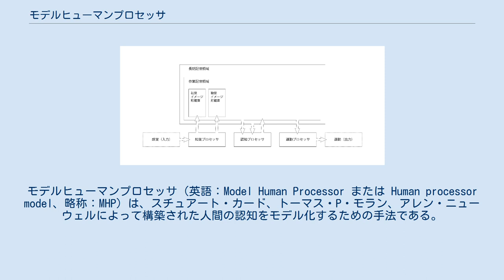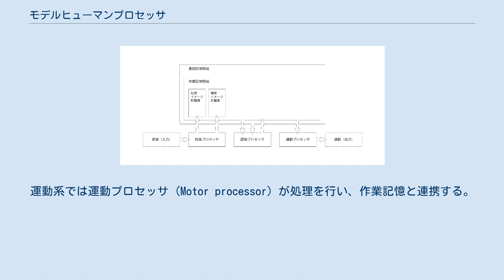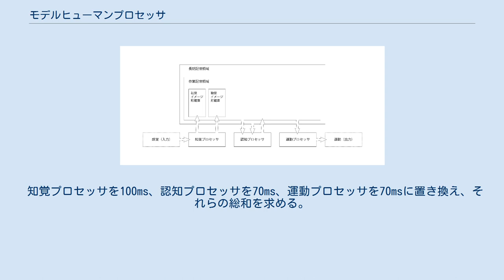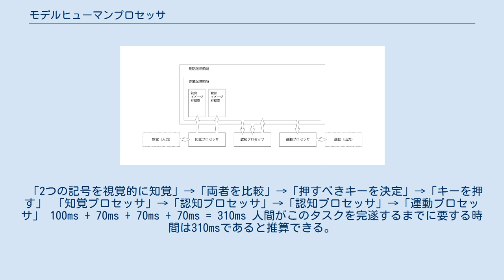モデルヒューマンプロセッサ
モデルヒューマンプロセッサ（英語：Model Human Processor または Human processor model、略称：MHP）は、スチュアート・カード、トーマス・P・モラン、アレン・ニューウェルによって構築された人間の認知をモデル化するための手法である。
 モデルヒューマンプロセッサ 人間の知覚、認知、運動および記憶容量をコンピュータの処理および記憶容量になぞらえ、人間があるタスクを実行する際の所要時間を計算したり、システムのユーザビリティを評価したりするために利用する。
 カードらは人間の知覚、認知、運動に関する処理機能をそれぞれ知覚系 (Perceptual subsystem)、認知系 (Cognitive subsystem)、運動系 (Motor subsystem) としてモデル化し、各系における処理の所要時間や記憶領域の容量などを実験によって定量的に求めた。
このため、システム設計者は自ら実験を行うことなく、それらの値を利用することにより、ユーザがシステムを利用する際の所要時間を推算することが可能である。
 知覚系は視覚刺激や聴覚刺激を知覚する役割を担う。
知覚系では知覚プロセッサ (Perceptual processor) が処理を行い、視覚イメージ貯蔵庫 (Visual image store) および聴覚イメージ貯蔵庫 (Auditory image store) と連携する。
知覚プロセッサが1回の刺激を知覚するために要する時間は、平均100ミリ秒である。
 認知系は記憶を照会したり情報を処理したりする役割を担う。
認知系では認知プロセッサ (Cognitive processor) が処理を行い、作業記憶 (Working memory) および長期記憶 (Long-term memory) と連携する。
認知プロセッサが1回の認知処理を実行するために要する時間は、平均70ミリ秒である。
 運動系は身体を動かす役割を担う。
運動系では運動プロセッサ (Motor processor) が処理を行い、作業記憶と連携する。
運動プロセッサが1回の動作を発動するために要する時間は、平均70ミリ秒である。
 人間が一連のタスクを完遂するまでの所要時間は、以下の手順によって推算できる。
 一連のタスクに含まれるステップをすべて挙げる。
 各ステップを知覚プロセッサ、認知プロセッサ、運動プロセッサのいずれかとして置き換える。
 知覚プロセッサを100ms、認知プロセッサを70ms、運動プロセッサを70msに置き換え、それらの総和を求める。
 求めた総和がそのタスクを完遂するまでの所要時間に相当する。
 例えば、「ディスプレイ上に2つの記号が並んで表示され、両者が同じものならばキーボードのYキーを押し、異なるものならばNキーを押す」という一連のタスクを完遂するまでの所要時間は、以下の手順によって求められる。
 「2つの記号を視覚的に知覚」→「両者を比較」→「押すべきキーを決定」→「キーを押す」 「知覚プロセッサ」→「認知プロセッサ」→「認知プロセッサ」→「運動プロセッサ」 100ms + 70ms + 70ms + 70ms = 310ms 人間がこのタスクを完遂するまでに要する時間は310msであると推算できる。